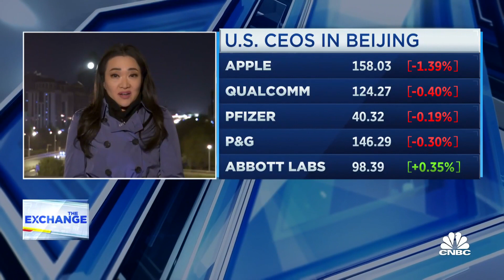U.S. corporate leaders gather in Beijing for the 2023 China Development Forum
CNBC's Eunice Yoon and Brian Sullivan join 'The Exchange' to report on the latest news about China.